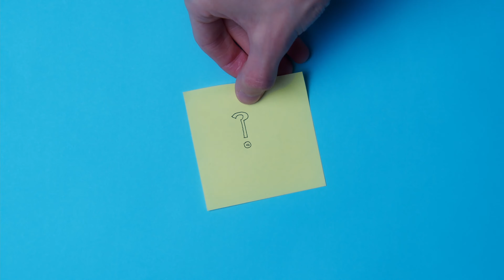5 CONSIGLI di FOTOGRAFIA per IMPARARE a fare FOTO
5 consigli di fotografia per imparare a fare foto.

Scopri di più sul mio videocorso di fotografia digitale : dalle basi alla postproduzione

In questo video vi darò 5 semplicissimi consigli di fotografia per imparare a fare foto, mostrandovi tutto il processo dietro alla realizzazione di una fotografia.
In questo tutorial / lezione di fotografia vedremo i principi della luce, del suo impatto sul risultato finale della fotografia, della sua direzione e gestione.
Inoltre, altri consigli di fotografia saranno incentrati sulla scelta della triade esposimetrica, perchè la tecnica fotografica di base è fondamentale per imparare a fare foto a prescindere dal genere fotografico che si vuole sperimentare e approfondire.

CAPITOLI
00:00 Intro
00:31 Utilizzare un treppiede
01:04 Cambiare punto di vista
01:56 Dirigere la luce
02:16 Gestire la luce
03:39 Partire dal diaframma